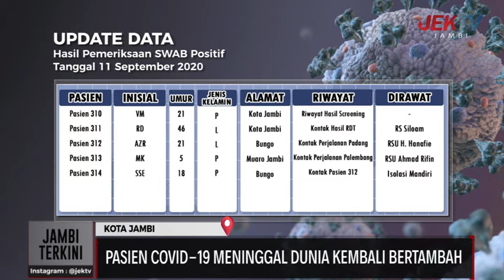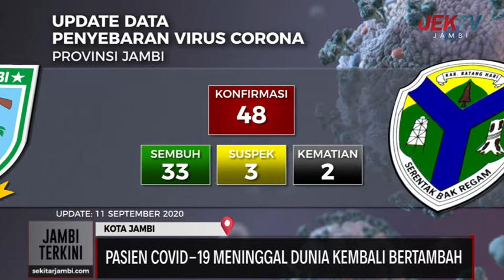PASIEN COVID-19 MENINGGAL DUNIA KEMBALI BERTAMBAH